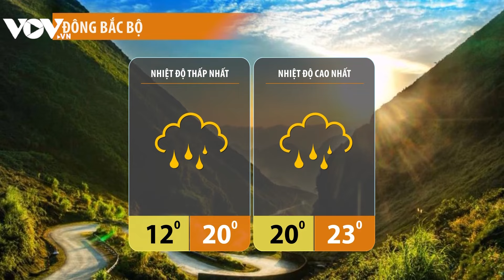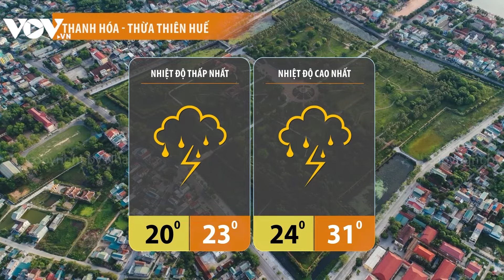Dự báo thời tiết đêm nay và ngày mai 24/2: Thời tiết mưa phùn ẩm ở miền Bắc sẽ kéo dài đến bao giờ?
Báo Điện tử VOV | Bản tin dự báo thời tiết hôm nay cập nhật tình hình thời tiết, khí hậu mới nhất đêm nay và ngày mai 24/2/2024

Thời tiết mưa phùn ẩm ướt tại miền Bắc sẽ kéo dài đến bao giờ?
Chuyên gia lý giải nguyên nhân sương mù bao phủ Đà Nẵng dày đặc
Nhật Bản đối mặt tình trạng hóa lỏng ở vùng động đất

37 Bà Triệu, Hoàn Kiếm, Hà Nội, Việt Nam